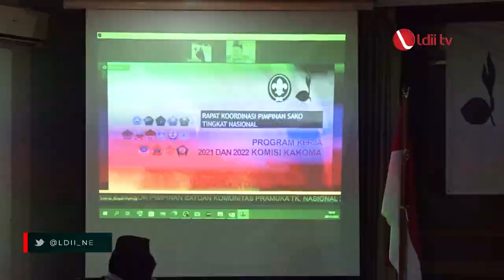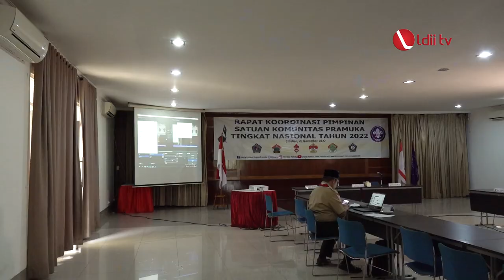LDII TV: Sako SPN Hadiri Rakor Penguatan Jukran Sako dan Laporan Kegiatan Tahunan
Rapat Koordinasi Satuan Komunitas Nasional (Rakor Sakonas) yang dihelat oleh Kwartir Nasional Gerakan Pramuka (Kwarnas) mengundang Pimpinan Sako Sekawan Persada Nusantara (Pinsako SPN) yang diwakili oleh Hana Sukarna, dalam penguatan Petunjuk Penyelanggaraan (Jukran) Sako dan laporan kegiatan tahun 2022.

“Kegiatan ini pertemuan antara pimpinan Kwarnas dan pimpinan Sako untuk mereview jukran Sako, apabila ada masukan dari Pinsako yang bagus, maka nantinya Jukran tersebut akan diperbaharui,” kata Hana, Pinsako SPN Nasional.

Facebook : Lembaga Dakwah Islam Indonesia